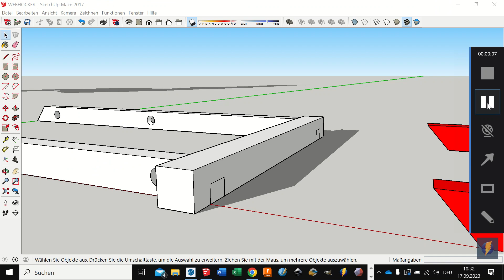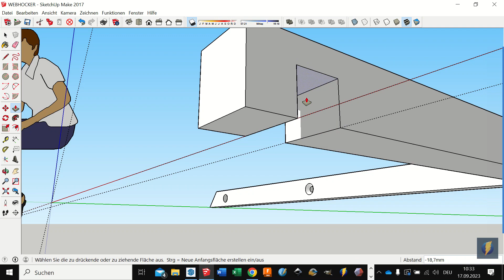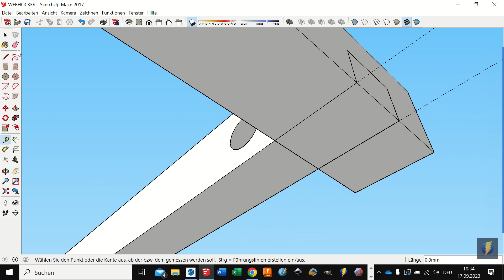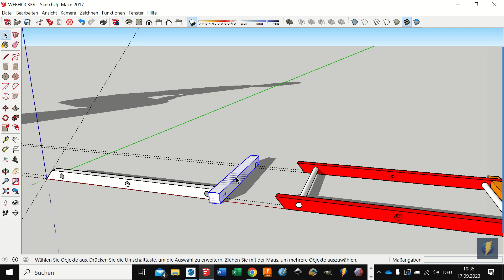005 Überblattung ertellen